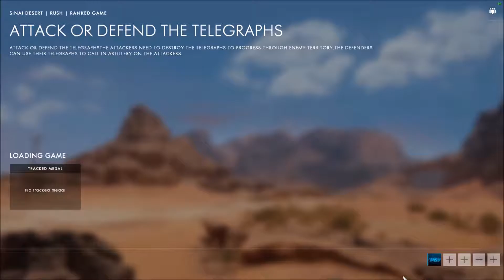Battlefield 1 Beta - Rush - Sinai Desert 3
Rush
Sinai Desert